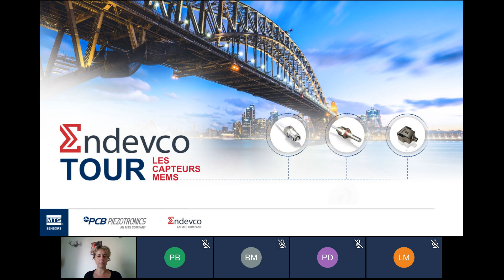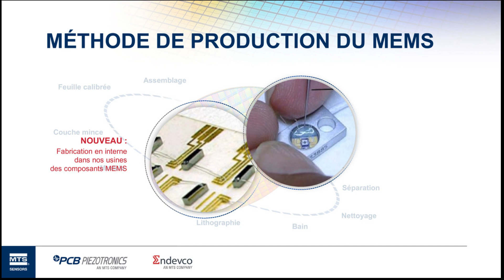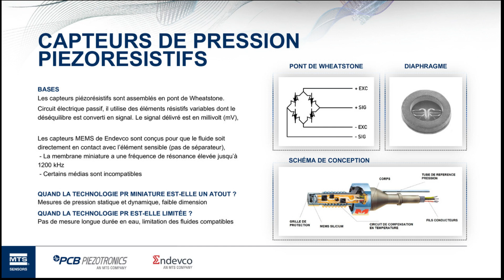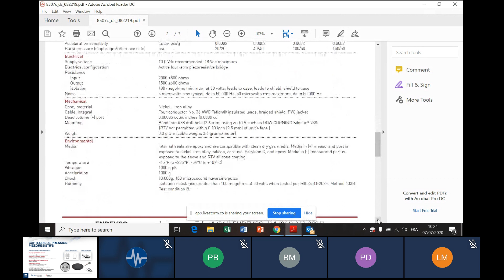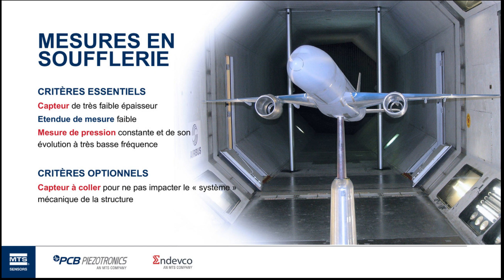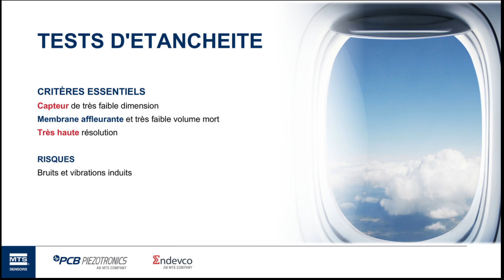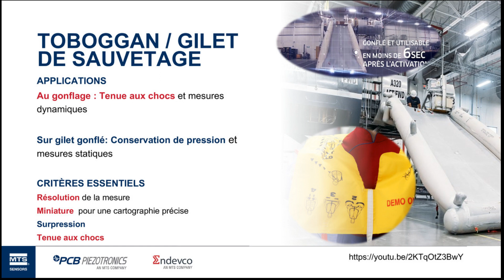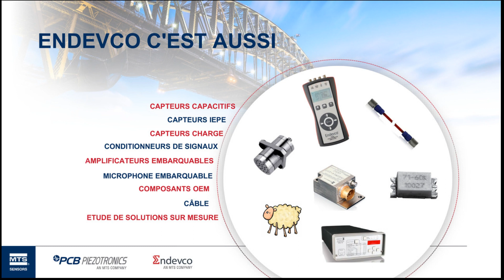La mesure de pression dans les essais aéronautiques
Que ce soit pour des mesures d’aérodynamiques, d’étanchéité, d’étage de compression ou même d’explosion les capteurs de pression piézorésistifs couvrent avec précision une plage dynamique exceptionnelle.

C’est pourquoi nous vous proposons cet atelier virtuel dont le thème est : la mesure de pression dans les essais aéronautiques.
- Introduction à la technologie MEMS et aux spécificités des capteurs de pression de marque Endevco, distribués par PCB Piezotronics
- Présentation d’applications réalisées pour les essais aéronautiques